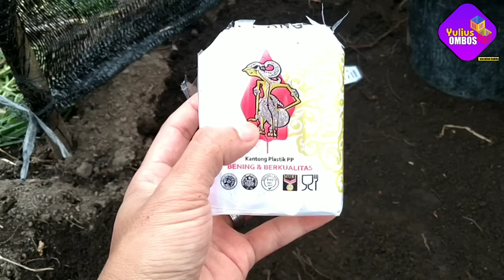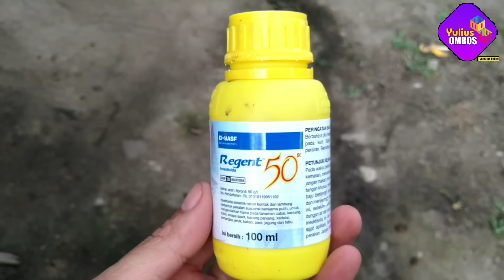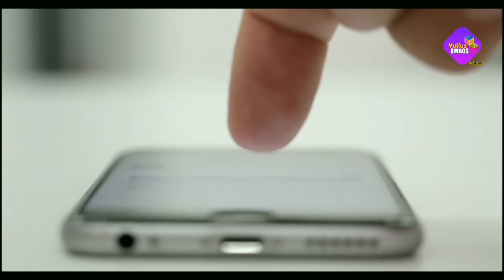CARA SEMAI BIBIT CABE YANG BAIK DAN BENAR ANTI GAGAL PART 2 | Cara Menanam Cabe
Cara semai benih cabe yang baik dan benar.

beli benih OR Twistnya di link ini ya teman-teman